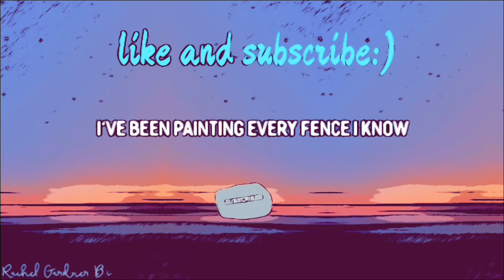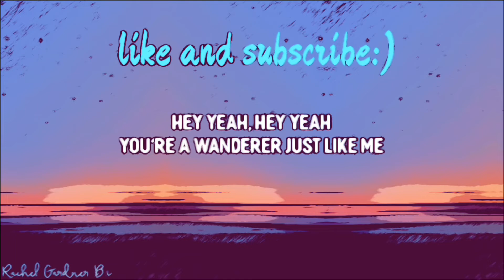72 sub celebrate￼ guns game